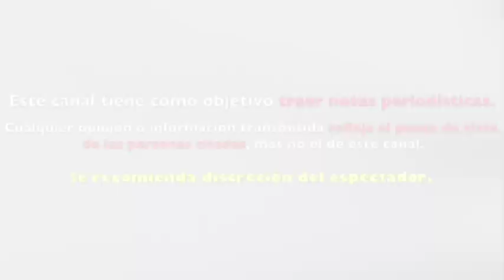DEBUTA COMO PAPÁ PRESENTA a su HIJA Natalia. Juan Vidal